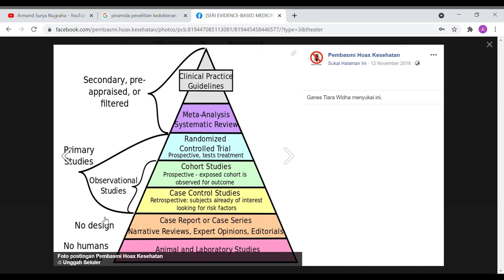Piramida penelitian kedokteran